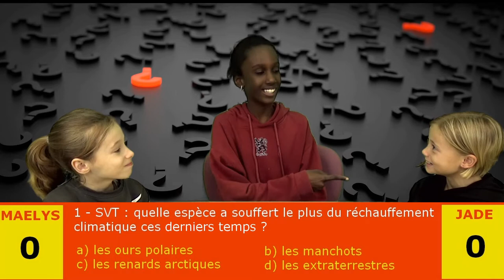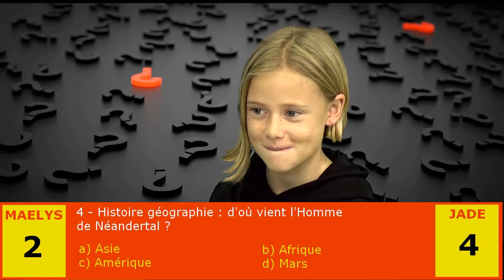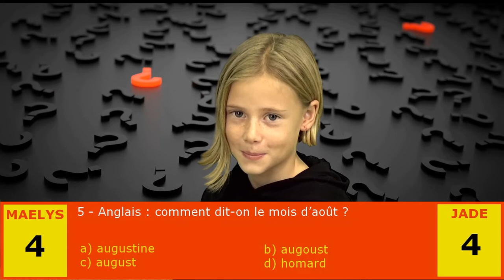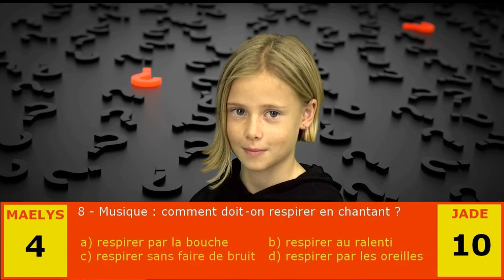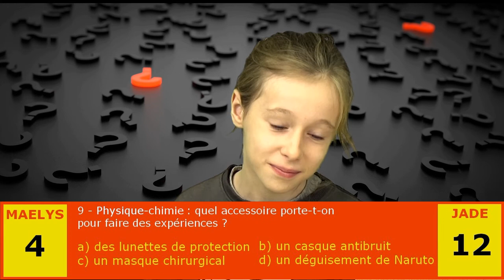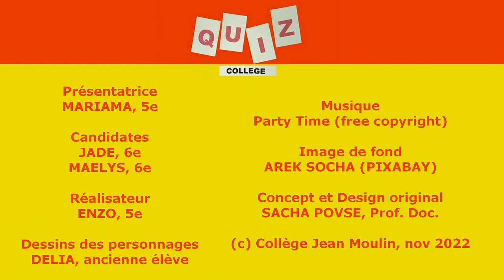QUIZ COLLEGE - Jeu TV pour les collégiens (5)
Grand retour de notre jeu télévisé, après 4 ans d'absence : Quiz Collège. Ce n°5 propose une nouvelle formule : 2 candidats s'affrontent sur des questions liées au programme du collège. Ce n°5 porte sur le programme de 6 ème, puisque les candidates sont toutes les deux en 6 ème : Maelys et Jade. L'émission est présentée par Mariama et filmée par Enzo, tous deux en  5 ème.